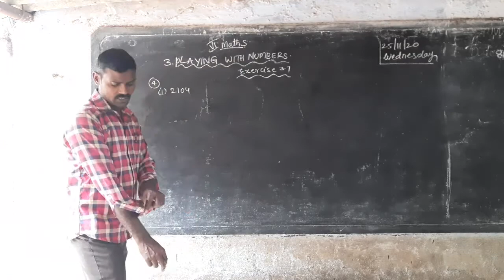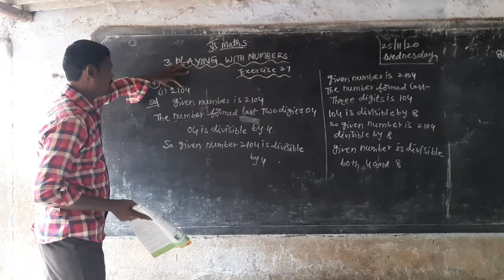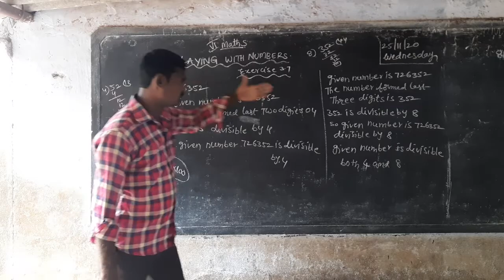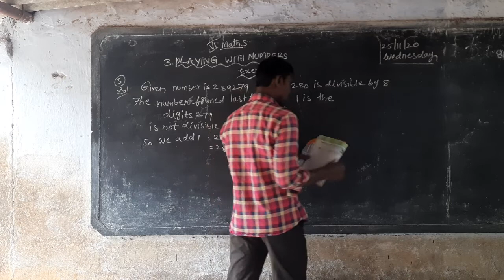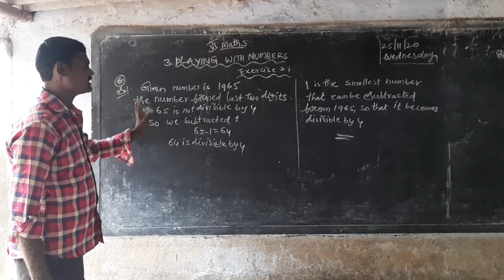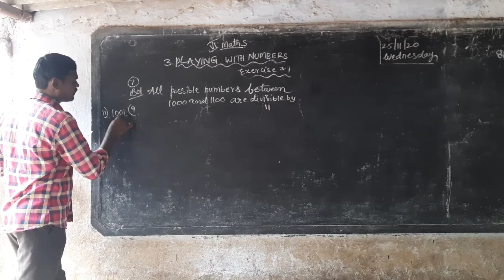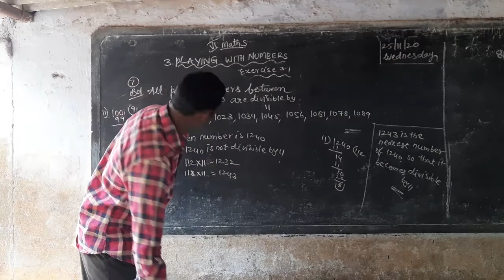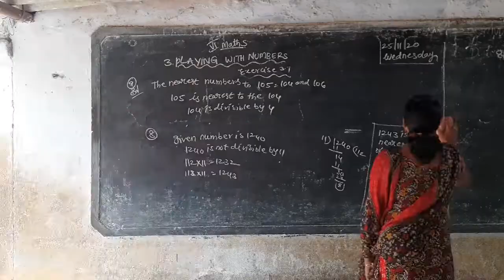6th cls Maths chapter3(topic18)